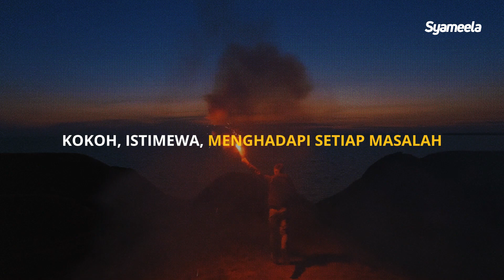VIDEO KAJIAN PENDEK : Hubungan Keluarga | Abu Bassam Oemar Mita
Me & My Half Dien

Merengkuh hati Bersama dalam Dekapan Ilmu

Hari/Tanggal: Kamis, 14 Desember - 24 Desember 2023 (11X sesi)

Investasi:
Rp 200.000

Dapatkan SyameelaSeries Premium melalui akses link berikut :

1. Season 1: Journey with Quran
(Episode 1-22)

2. Season 2: From The Earth To The Arsy
(Episode 1-17)

3. Season 3: A Letter To Allah
(Episode 1-12)

4. Season 4 : The Day After You Die
(Episode 1-16)

5. Season 5 : The Homeland of Shalihin
(Episode 1-12)

6. Season 6 : This is The End
(Episode 1-14)

7. Season 7 : Make Peace with Yourself
(Episode 1-12)

Bismillahirrahmanirrohim,